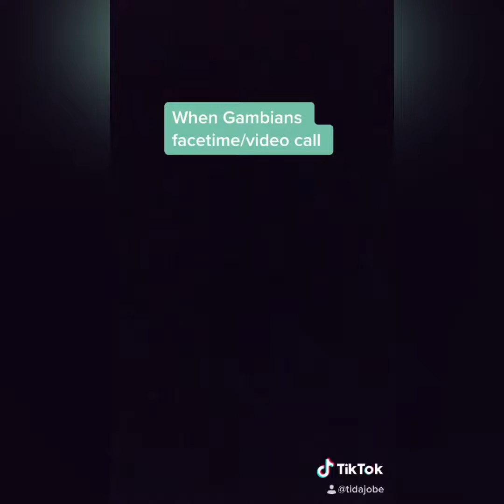Something to make your day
Various videos to make you smile